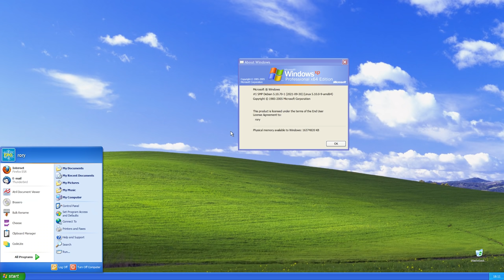Kermit der Frosch ist aggressiv und sucht Stress | Frogge (Roblox)